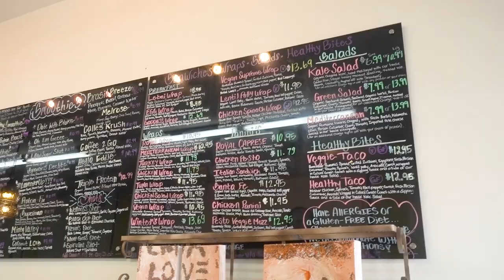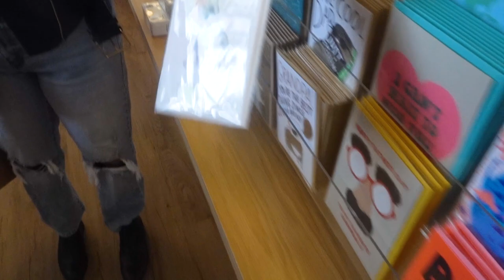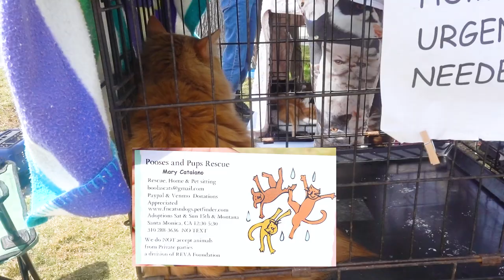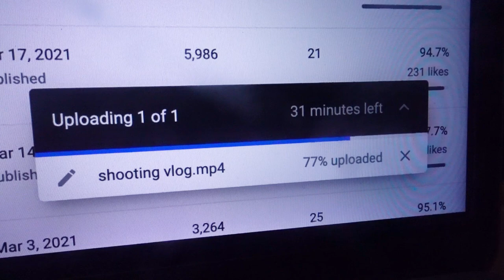I'M GOING TO COLLEGE?? / Beach day in LA, Thrifting and hanging out with friends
I have a lil announcement in this vlog?
hummm...
+ beach day, brunch with friends, OUTFITS INSPO, puppy, santa monica days etc...